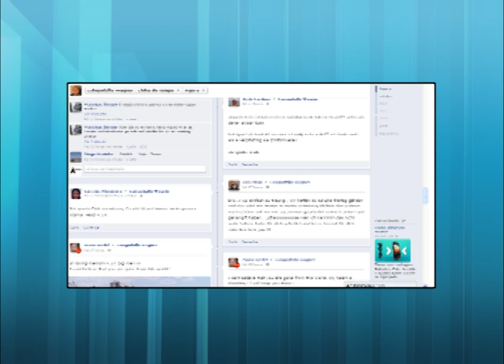Homem de Barra do Piraí é morto a tiros na Suíça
Um lutador de MMA e também segurança, que havia deixado a cidade em busca de um futuro melhor, morreu assassinado neste fim de semana em Zurique, na Suíça. Os parentes, que descobriram o crime pela internet, agora tentam o traslado do corpo para o Brasil.

A assessoria de imprensa do Itamaraty, em Brasília, infomou que toda assistência está sendo fornecida à família em Barra do Piraí. A Embaixada Brasileira em Zurique acompanha o caso e aguarda as investigações da polícia.